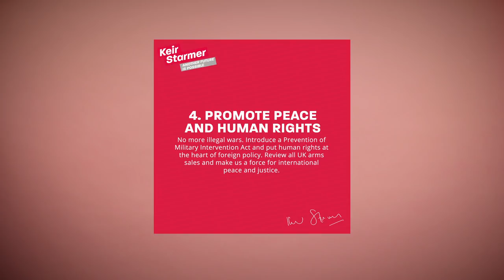Keir Starmer: Not the Safe Choice for Labour?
David Wearing argues that with only a few years left to prevent climate breakdown, Labour’s new leader has to both win the next general election, and then push through a major transformation of our economic model in a single parliament. So can Labour afford to go back to the politics of the centre left, which cringes from the big challenges, and even from basic moral questions?